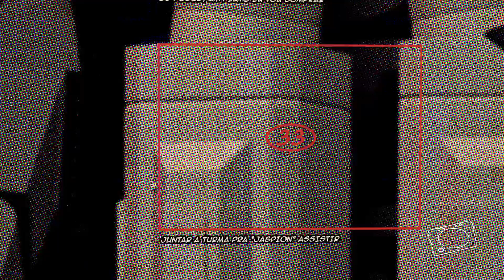VOLTAR NO TEMPO (PARÓDIA AQUA "BACK TO THE 80'S")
Começa agora a nova temporada do Canal!!!
Vamos juntos voltar no tempo de novo!

Créditos da paródia:

Intérprete - Felipe Marinho

Composição - Felipe Marinho

Créditos da canção original:

Título - "Back To The 80's"

Intérprete - Aqua

Composição - Søren Rasted, Claus Norreen

Siga Felipe Marinho:
Instaram - @andodesenhando

Os detalhes da coleção e as curiosidades sobre a vida de um fã de "Jurassic Park":
Acompanhe pelo Instagram: @jurassicforever

Salpicomic - uma deliciosa mistura de cores e situações, one pessoas, animais, comidas e objetos estão sempre pensando ou dizendo algo!

As músicas que marcaram os anos 80, 90 e 2000 você ouve nas playlists exclusivas do Eu Me Lembro Disso, no Spotify!

Gostou do vídeo? Assim você estará ajudando o Canal a crescer. Obrigado!